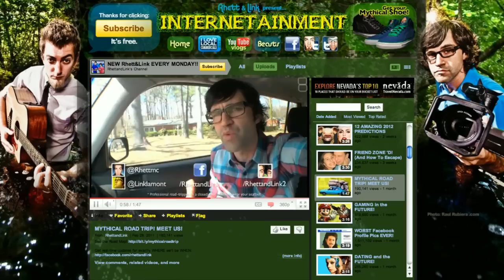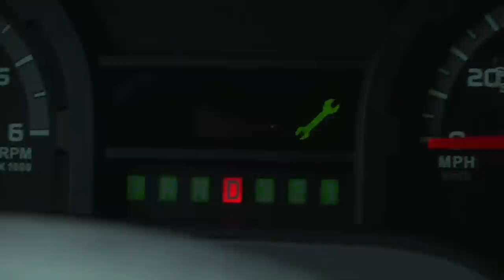It Begins. (Mythical Road Trip Day 1)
Special thanks to Chris McCaleb of Big Fantastic for putting this series together!
Don't miss our second channel, featuring our vlogs:
Become a MYTHICAL BEAST for exclusive video, creative projects, etc.